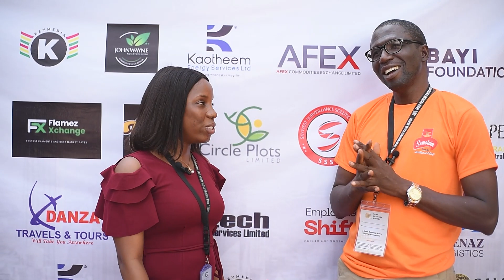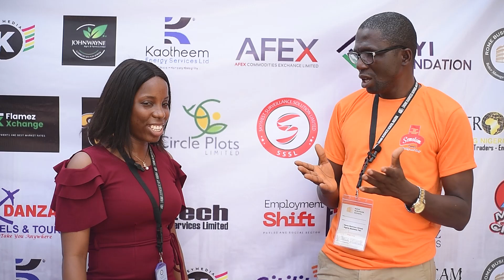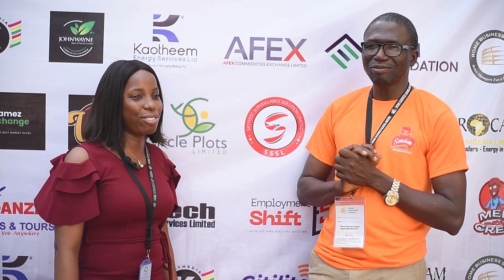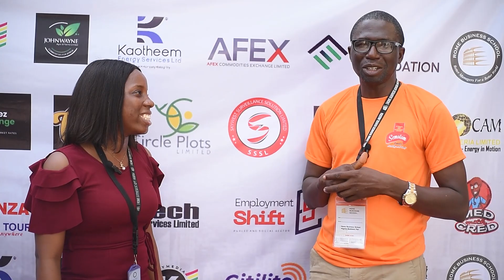Rome Business School Nigeria Business Fair 2023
Rome Business School Nigeria Business Fair 2023 - Interview with participant